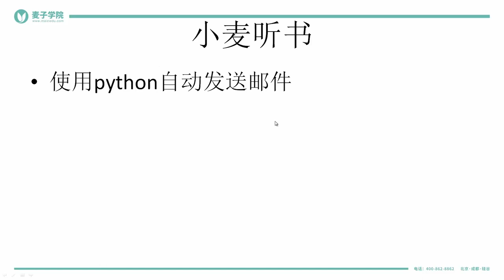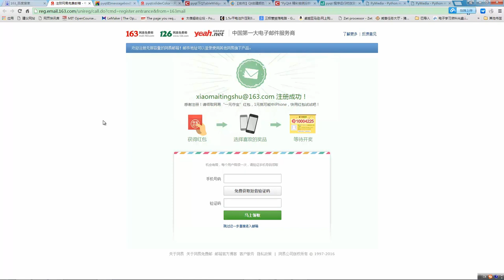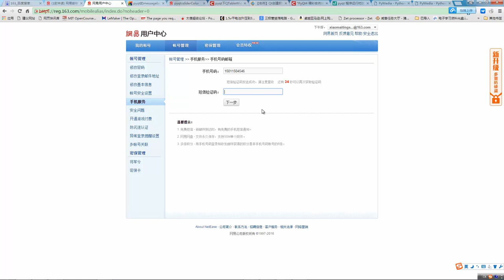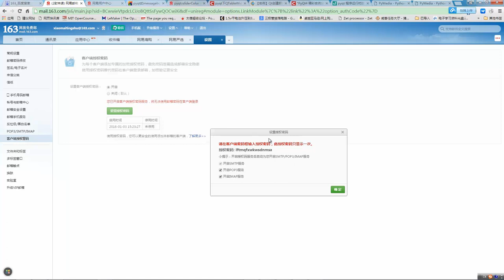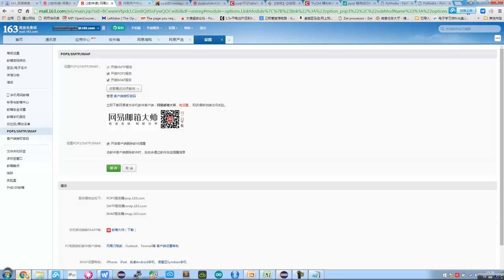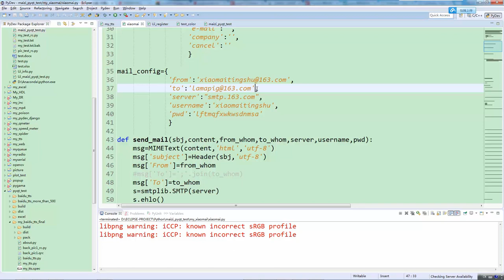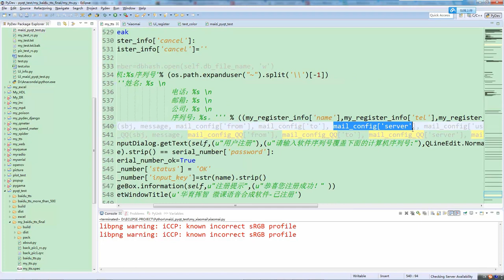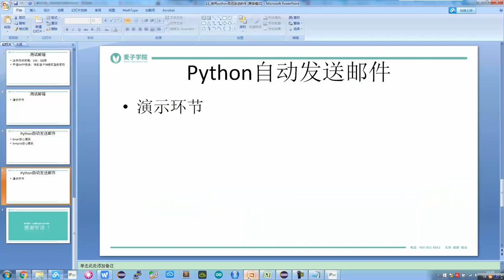小麦听书 小麦听书 17 使用python自动发送邮件 mp4